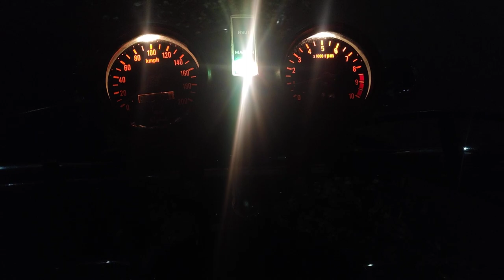Yamaha Rajdoot RD350 Lockdown start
I keep starting my beloved Rajdoot Yamaha RD 350 just to quickely achieve my run in period after its rebore and enjoy the sound these days 👌